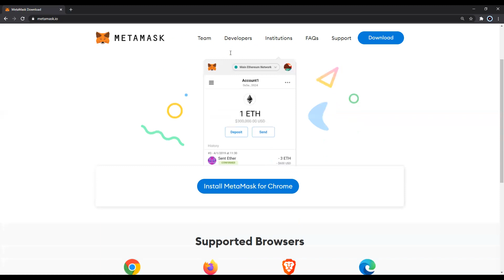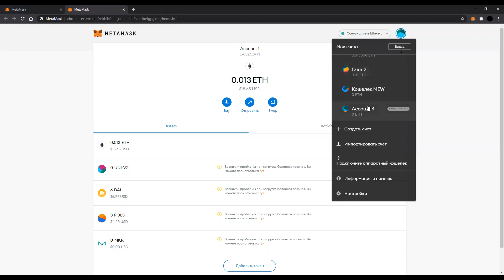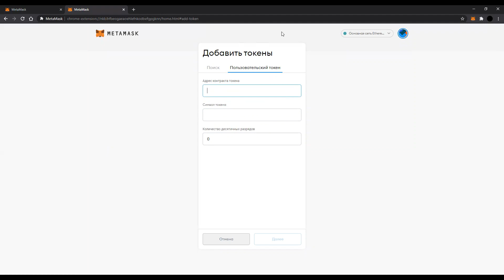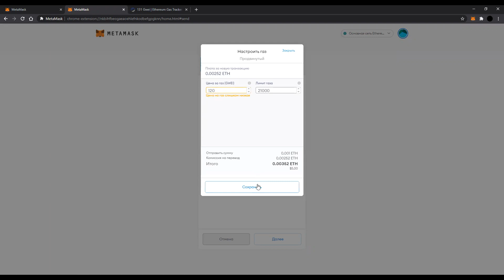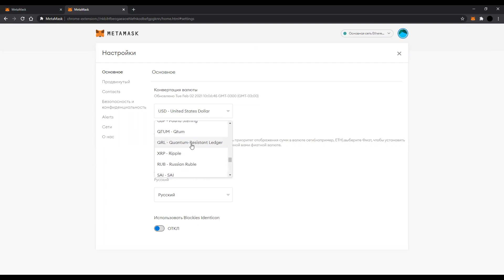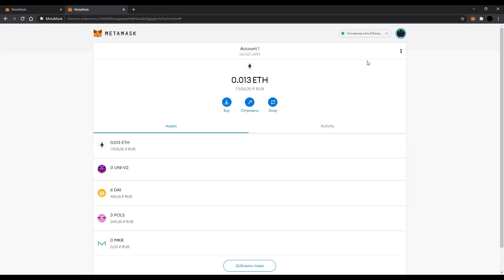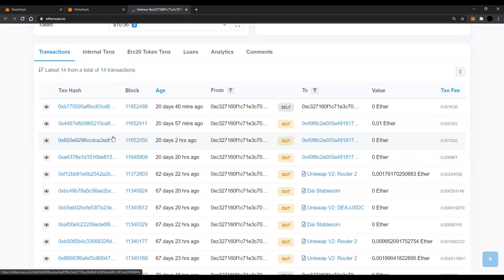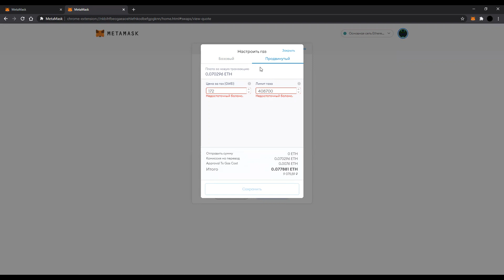MetaMask: настройка кошелька для удобной работы. Разбор основных функций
MetaMask — криптовалютный кошелек в виде браузерного расширения. Показываем, как его установить, какие настройки выставить, как его пополнить и отправить с него Ethereum и токены.

Содержание видео:
00:00 Вступление
00:21 Установка MetaMask
02:49 Пополнение кошелька
03:34 Как добавить токены
05:01 Как перевести ETH или токены
06:25 Настройки «Продвинутый»
07:52 Настройки «Основное»
09:17 Настройки «Безопасность и конфиденциальность»
10:30 Настройки аккаунта
12:46 Обмен ETH и токенов через Swap
14:43 Подводим итоги

⚫️⚪️ Maff Skills
0. Страница со всеми навыками
1. Создание объектов в метавселенной The Sandbox
3. Создание организации будущего (DAO)
4. Создание и монетизация цифрового искусства
5. Создание источника дохода на криптовалютах
6. Все о метавселенных + разработка в Decentraland
7. Использовани децентрализованных протоколов (DeFi)
8. Управление своим ресурсным состоянием
10. Создание миров в метавселенной Roblox

🔵🟢 Maff Metaverse
1. Заказать объект или мероприятие в метавселенной
2. Заказать свадьбу в метавселенной

BTC: 1FhQcjcvKyjaWEGmk4sLWbEEbsZq6Bc9BG
ERC20, BSC, BEP20: 0x3Cb37251B632B7106D92363EFa86f0332411b076
TRX20:  TC4s9MqYP1TTbC1yWhd9jLcRynsZZU2bny